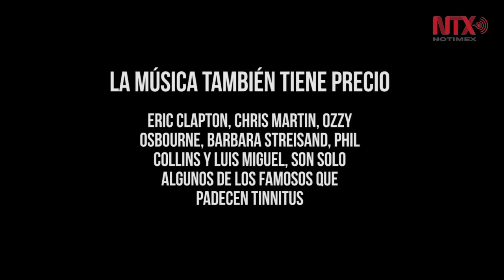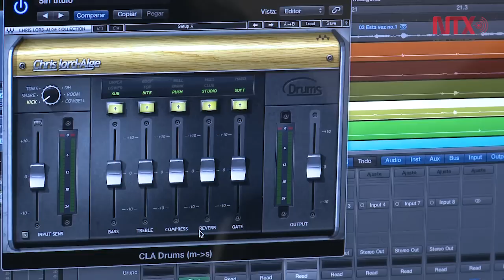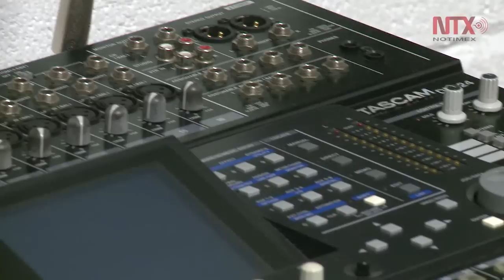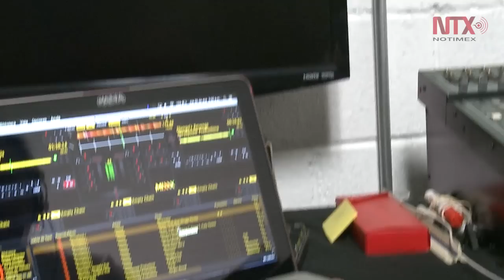Tinnitus: El ruido por siempre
El Tinnitus es tratable pero no curable